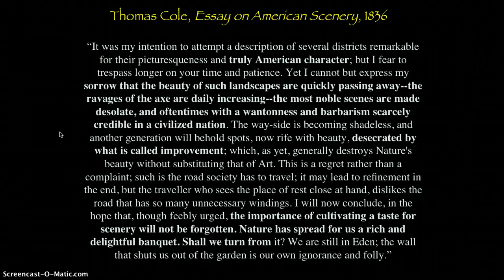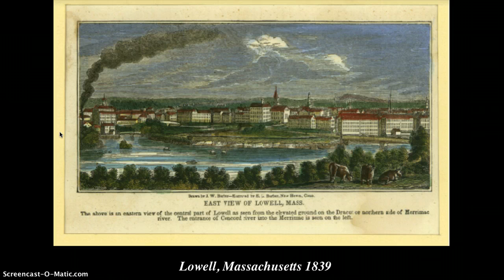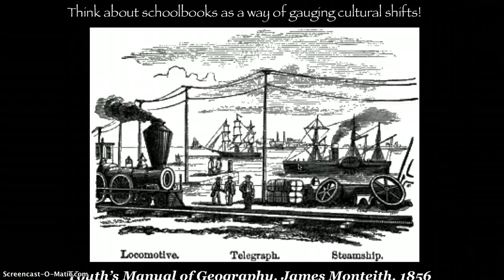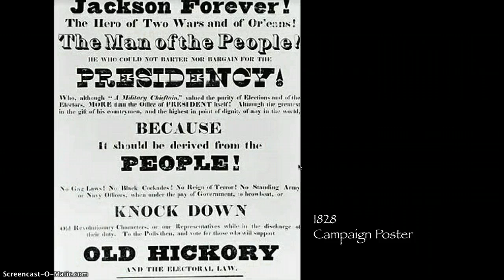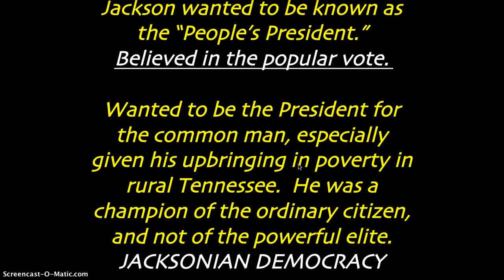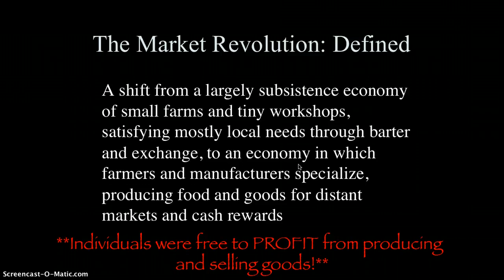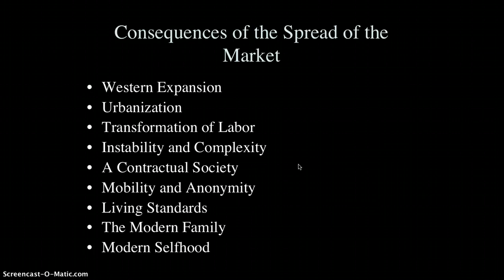19th Century American Culture Part III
19th Century American Culture Part III